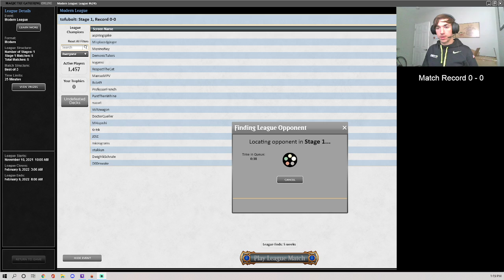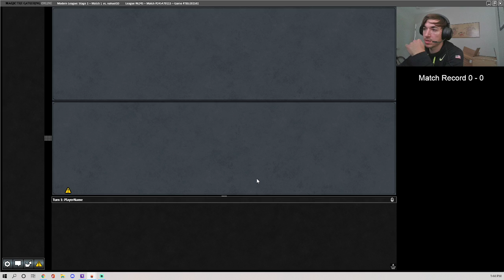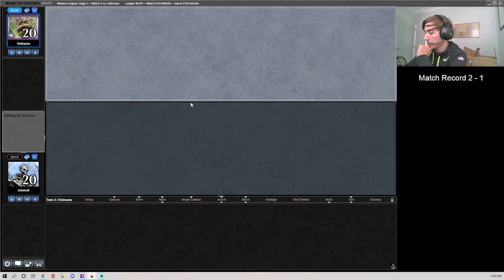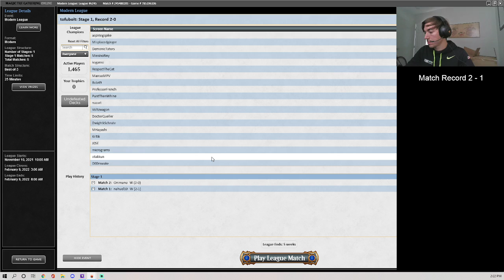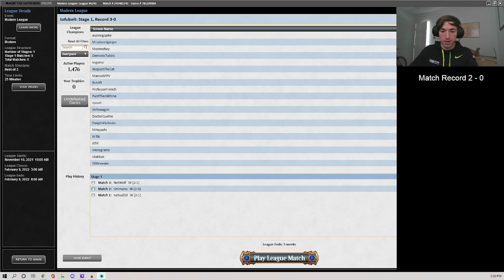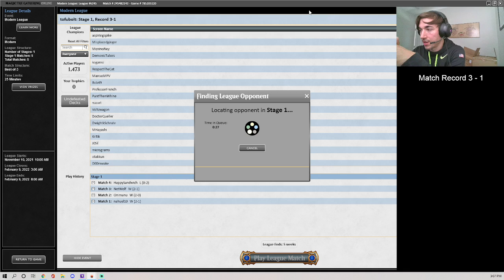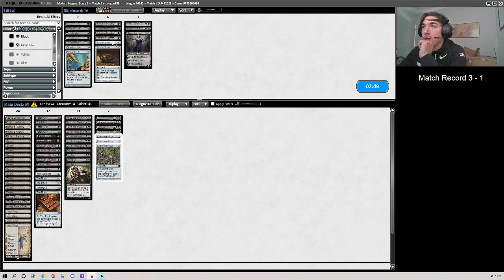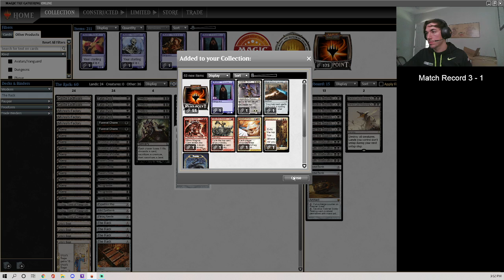The Rack (Modern)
00:00 Match 1: Jeskai Prowess (2-1)
33:50 Match 2: BW Hammertime (2-0)
1:03:00 Match 3: RB Grief (2-1)
1:33:15 Match 4: BW Hammertime (0-2)
1:47:45 Match 5: Grixis Shadow (2-1)